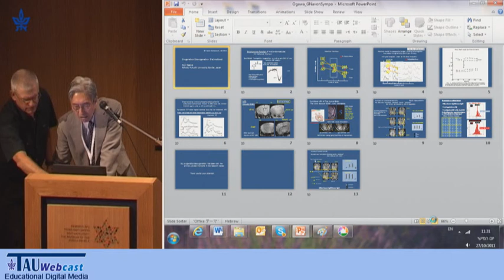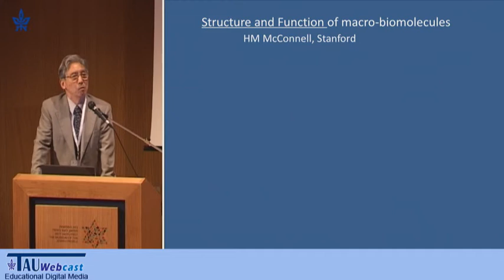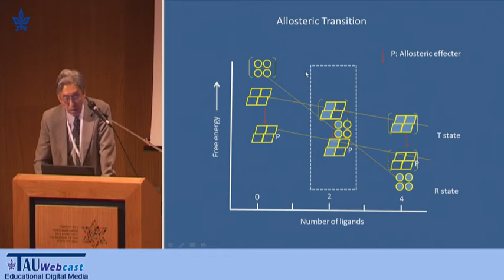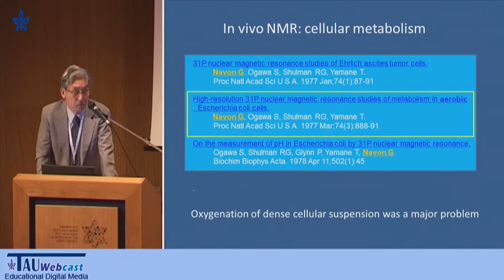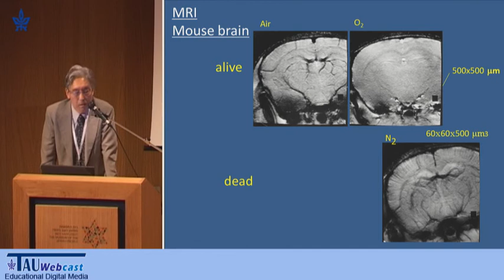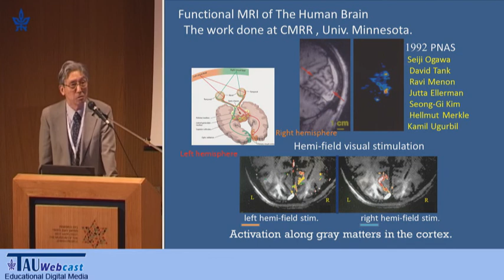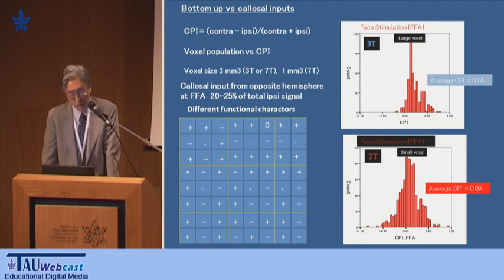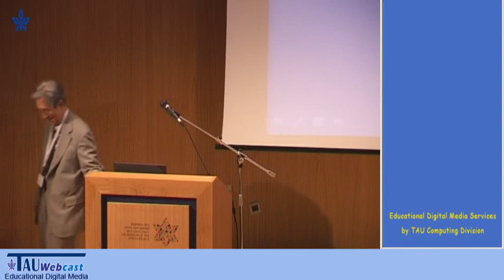Oxygenation/Deoxygenation that mattered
Lecturer: Seiji Ogawa, Tohoku Fukushi University, Sendai, Japan
"Frontiers of Biomedical Magnetic Resonance",
A symposium honoring Gil Navon on the occasion of his 75th birthday
27.10.11